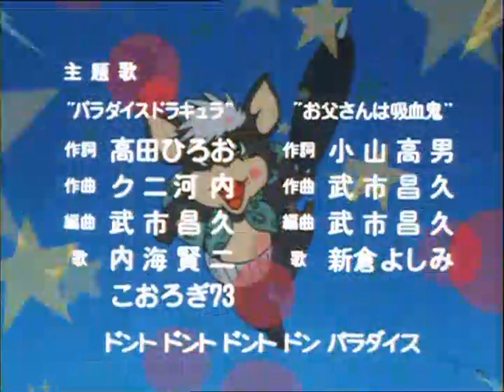03 - O Gigante Que Vendeu Sua Alma (1982)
Episódio de Don Drácula com dublagem clássica Telecine.